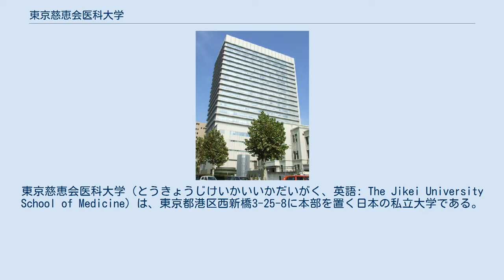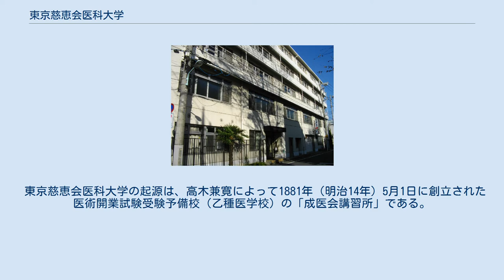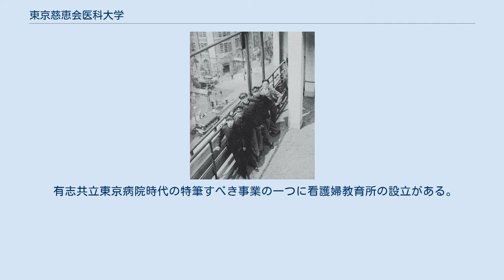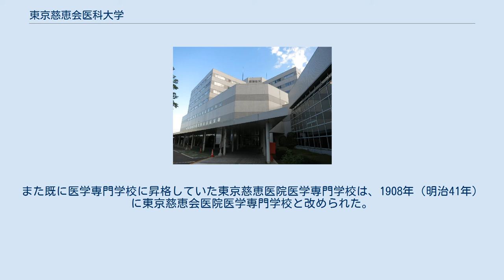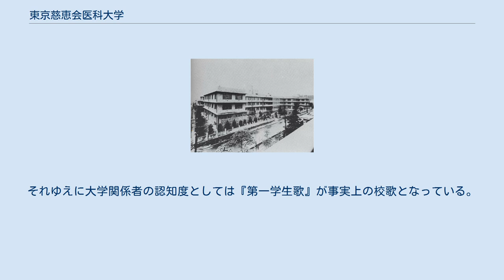東京慈恵会医科大学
東京慈恵会医科大学（とうきょうじけいかいいかだいがく、英語: The Jikei University School of Medicine）は、東京都港区西新橋3-25-8に本部を置く日本の私立大学である。
1921年に設置された。
大学の略称は慈恵医大（じけいいだい）、慈恵（じけい）、慈大（じだい）。
 1881年（明治14年）に創立された成医会講習所が起源。
1891年（明治24年）、昭憲皇太后の意向を受け、東京慈恵医院医学校と改称された。
その後、1903年（明治36年）、専門学校令を受けて日本初の私立医学専門学校として東京慈恵医院医学専門学校となる。
さらに、1921年（大正10年）に大学に昇格して東京慈恵会医科大学となった。
これは大学令に基づく日本の私立の旧制大学の中で最も古い単科の医科大学である。
 1991年（平成3年）、医学部看護学科の設置が日本で初めて認可され、医学部の下に医学科と看護学科を設置し、医師・看護師の育成を行っている。
また、1956年（昭和31年）に大学院医学研究科博士課程を設置、2009年（平成21年）には大学院医学研究科看護学専攻修士課程を開校した。
開学以来130年間の卒業生は12,000人を超え、全国各地で医療を社会に提供している。
 太平洋戦争前から旧制医科大学であり、『私立医大御三家』と呼ばれる（他に慶應義塾大学医学部、日本医科大学）。
 東京慈恵会医科大学の起源は、高木兼寛によって1881年（明治14年）5月1日に創立された医術開業試験受験予備校（乙種医学校）の「成医会講習所」である。
高木は1875年（明治8年）から5年間、海軍生徒として英国セント・トーマス病院医学校（現:ロンドン大学群キングス・カレッジ・ロンドン医学部）に学び、このように権威のある医学校を日本につくりたいと思っていた。
高木は帰国後、廃止された慶應義塾医学所に関わっていた松山棟庵とともに1881年（明治14年）1月、「成医会」なる研究団体を設立し、次いで同5月にこの成医会講習所を設立している。
 その後、高木は戸塚文海とともに、1882年（明治15年）、有志共立東京病院なる慈善病院を発足させている。
この病院の設立趣意には「貧乏であるために治療の時期を失したり、手を施すことなく、いたずらに苦しみにさらされている者を救うこと」にあるとしている。
このような趣意も、高木が英国留学中に受けた人道主義や博愛主義の強い影響による。
同病院の資金は有志の拠金によるものであり、有志共立という名はそのためであった。
病院総長としては有栖川宮威仁親王を戴き、また大日本帝国海軍軍医団の強い支援があった。
 有志共立東京病院は、こうした慈善病院のほかに医学教育の場としても重要な役割を果たし、成医会講習所や海軍軍医学校の実習病院の役割を担った。
これも、英国で経験した慈善病院と医学校の関係を東京に実現しようとしたものである。
1887年（明治20年）、同病院は皇后を総裁に迎え、その名も東京慈恵医院と改め、経費は主に皇室資金によることになった。
成医会講習所も成医学校に、次いで東京慈恵医院医学校に改称され、同病院構内（当時は東京市芝区愛宕町二丁目、現:港区西新橋三丁目）に移転した。
 有志共立東京病院時代の特筆すべき事業の一つに看護婦教育所の設立がある。
英国留学時代、セント・トーマス病院に付設されていたナイチンゲール看護学校を目の当たりにした高木は、日本の近代看護教育の導入にも極めて積極的であった。
彼は1884年（明治17年）10月、米国女性宣教師のリードを招き看護婦教育を実践した。
これが日本での近代看護教育の始まりである。
第一回生はわずか5名であったが、総裁皇后の臨席を得て卒業式が行われた。
現在の慈恵看護専門学校及び医学部看護学科、大学院医学研究科看護学専攻修士課程はこの流れを汲むものである。
 1907年（明治40年）、有栖川宮威仁親王妃慰子を総裁とする社団法人東京慈恵会が設立され、東京慈恵医院の経済的支援をすることになったので、東京慈恵医院は東京慈恵会医院と改称された。
また既に医学専門学校に昇格していた東京慈恵医院医学専門学校は、1908年（明治41年）に東京慈恵会医院医学専門学校と改められた。
 1921年（大正10年）、大学令の公布を機会に東京慈恵会医院医学専門学校は東京慈恵会医科大学に昇格した。
その時、高木家私有の東京病院が大学に寄付されたため...